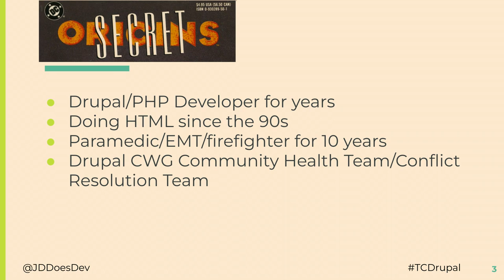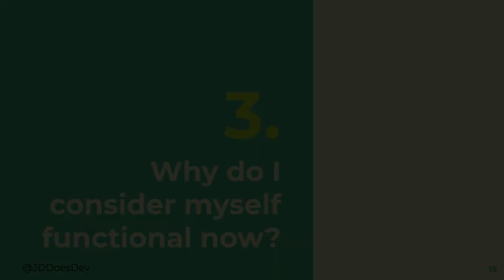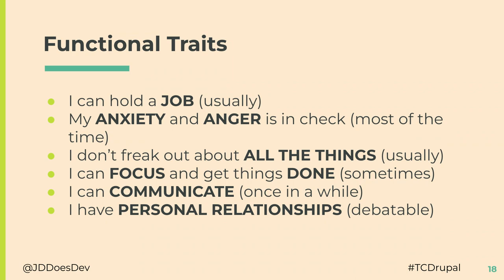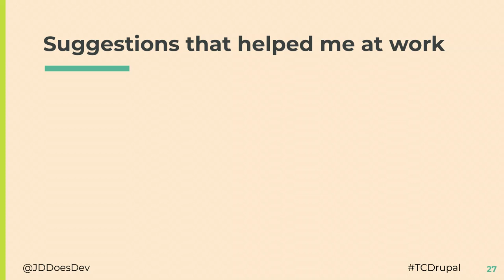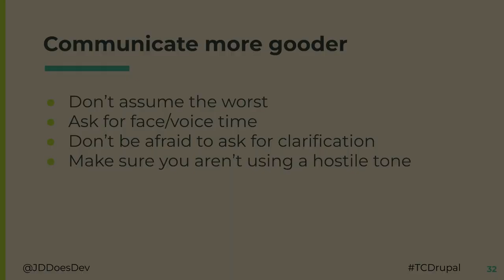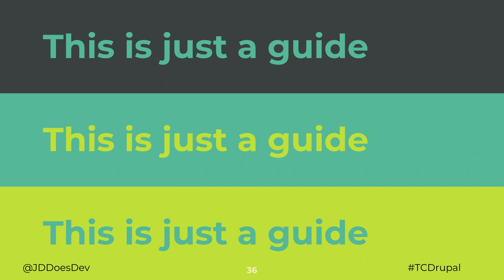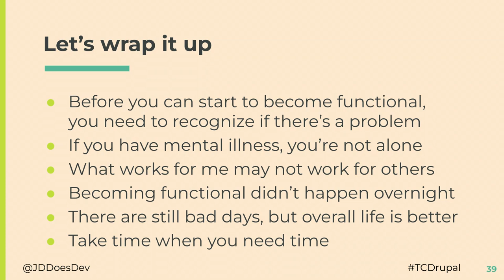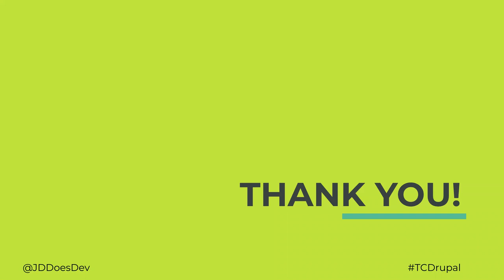I am Functional and So Can You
What’s the first thing you think of when someone is called “mentally ill”? Many probably imagine someone unkempt, babbling incoherently on the street or locked up in an asylum.

I am mentally ill, but despite my multiple diagnoses, I am a functional member of society. I’ve been able to deal with my mental illness with treatment, support, and lots of work, and if you’re suffering from mental illness, chances are that you can as well.

In this session I will tell the tale of how I discovered that my feelings of worthlessness and dread were more than just bad moods and how I came to accept that I have mental illness, but mental illness doesn’t have me.  By telling what helped me, I hope that attendees will be able to recognize signs within themselves or those they care about and find ways to get help, accept that mental illness is not a damning diagnosis, and get past the stigma that surrounds people with mental illness.

JD Flynn
SOFTWARE ENGINEER
LaPorte, IN